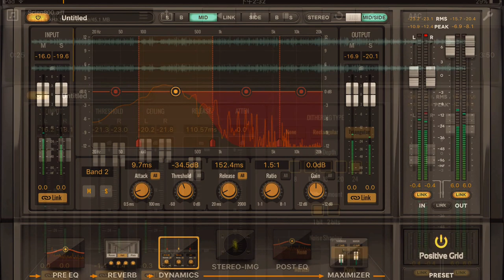Coldplay-The Scientist (fingerstyle guitar)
這首是取自Doyle Dykes編的Coldplay medley中的第一段"The Scientist"
大二的時候就聽到這首歌了  一直到現在才終於有機會好好地把這首練一練
之後會再把第二段的"Yellow"和第三段的"In my place"練起來
再組合起來就可以變medley了

Guitar：Ayers ACSR
Strings: Elixir Phosphor Bronze .012
Mic:Audio-Technica AT2020 USB,Blue-yeti USB
Recorded:iOS garageband
Mixed : Final touch
Video:iMovie